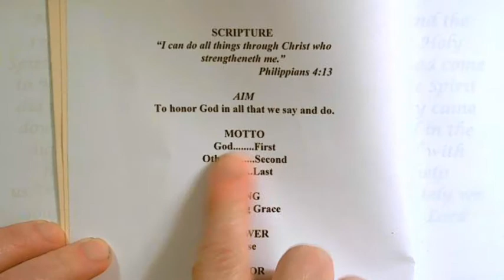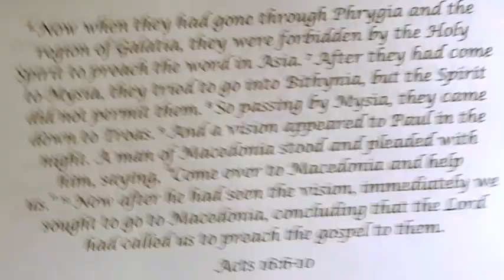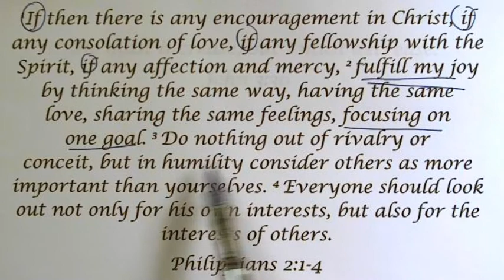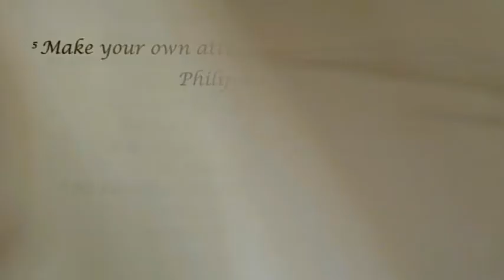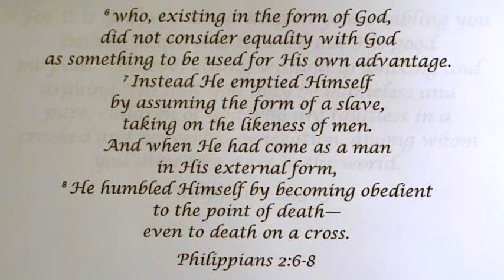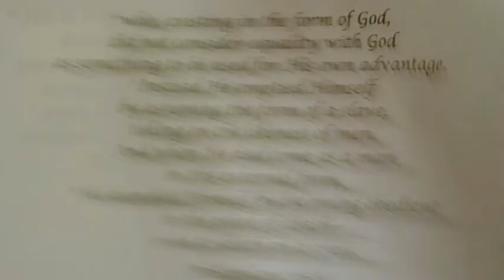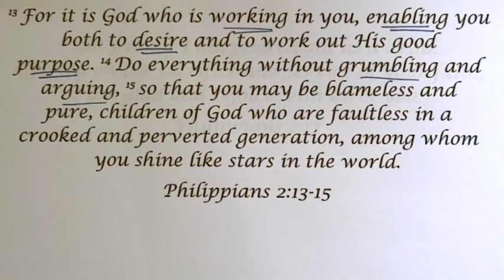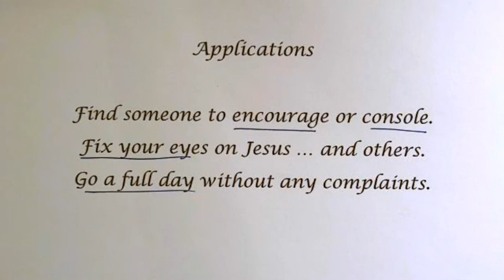Bible Studies For Life - May 24, 2020 - YIELD